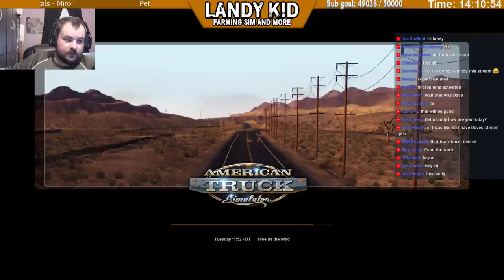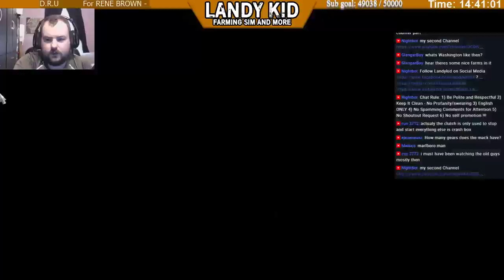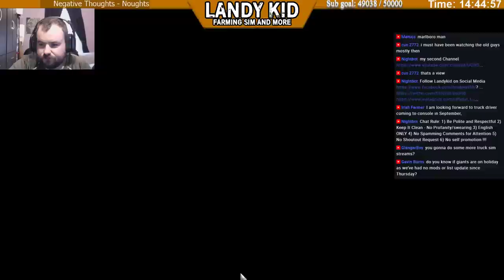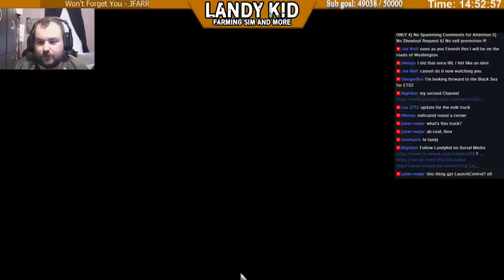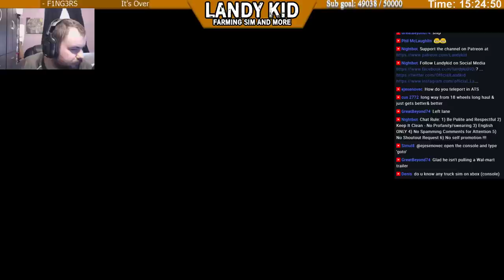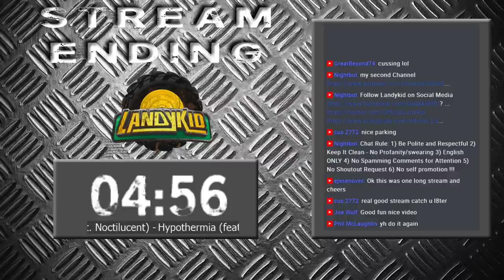American Truck Simulator | Washington is here new DLC.